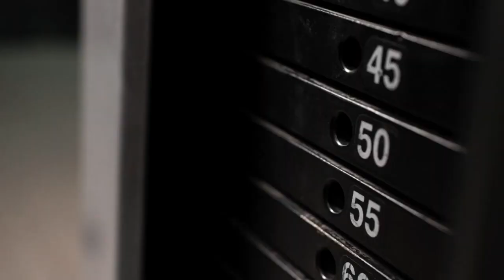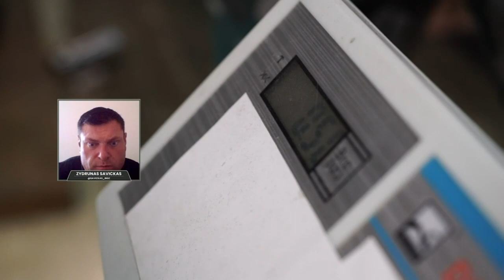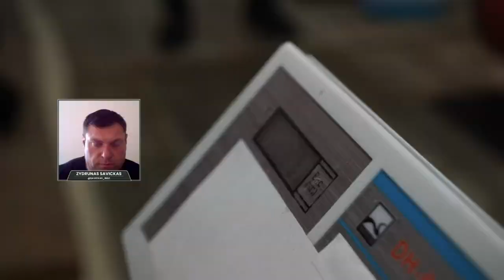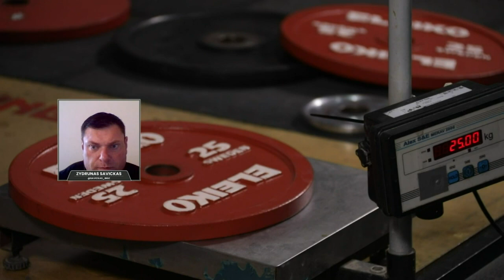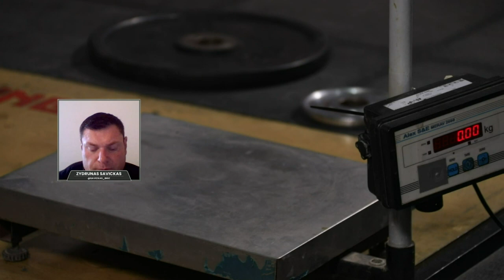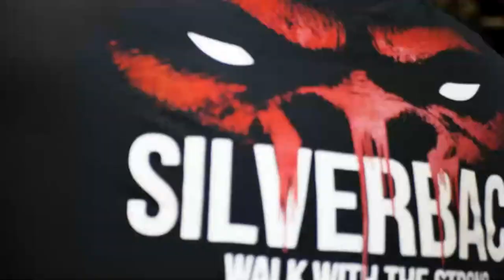Full Live Stream | Heinla, Makarov & Shivlyakov Deadlift Record Attempt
Watch live, Sunday October 18th at 1PM EDT, as Heinla, Makarov & Shivlyakov go for deadlift records. Head referee will be Zydrunas Savickas and commentary by Big Loz and Mark Boyd.